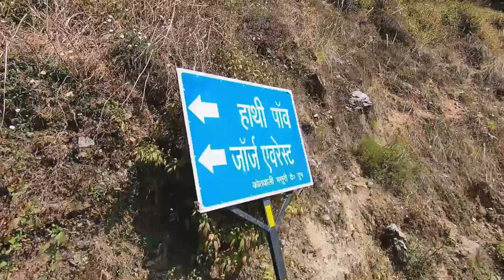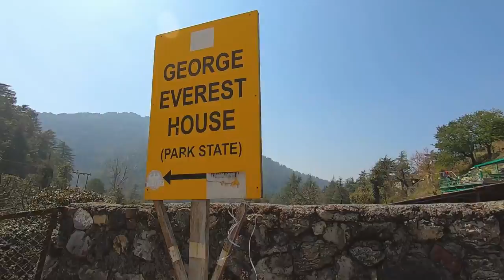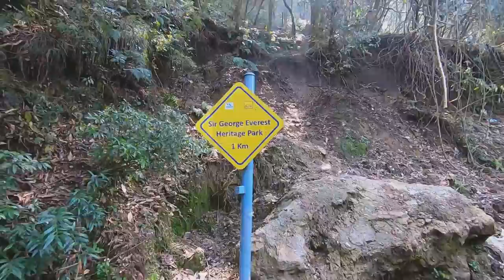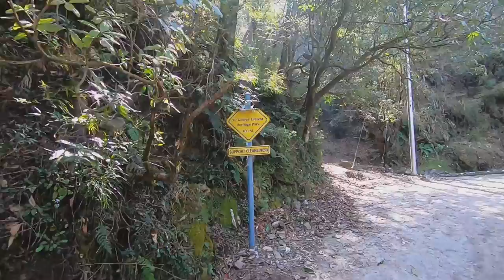George Everest peak mussoorie (Why so Famous?)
George Everest peak mussoorie trekking / advanture trek uttarakhand
George Everest peak mussoorie trekking in march april / advanture trek uttarakhand
आखिर क्यों जाते है इतने लोग George Everest peak mussoorie पर ? कौन थे ये george house में रहने वाले?
Why George Everest peak mussoorie is too famous?

George Everest house or George Everest mussoorie or George Everest dehradun or George Everest peak mussoorie there are many name of this beautiful place of uttarakhand . George Everest trek is most famous in youngsters. youngsters comes George Everest mussoorie trek to enjoy and George Everest  camping is most famous thing to do here.
George Everest mussoorie snowfall
George Everest mussoorie camping

clound end mussoorie